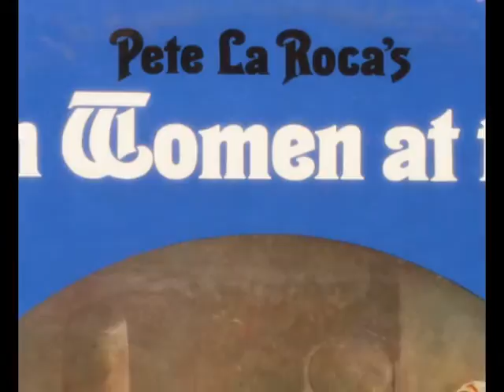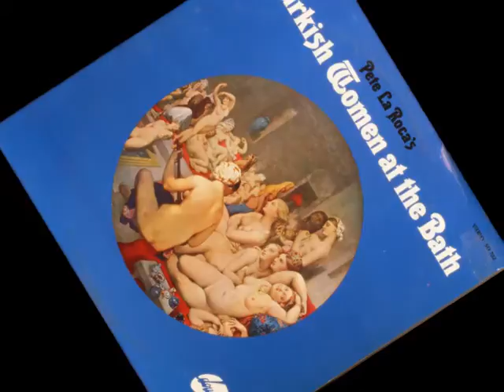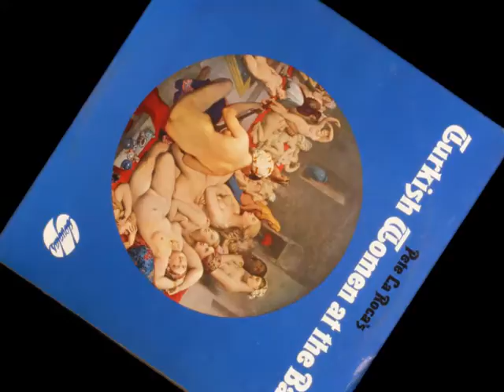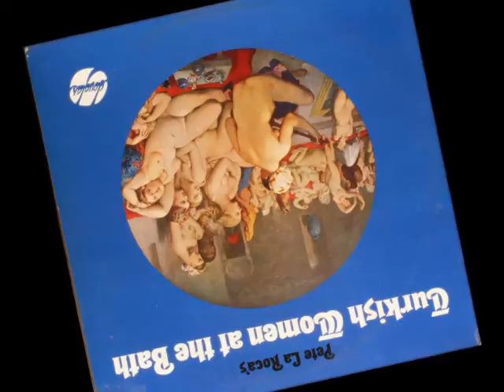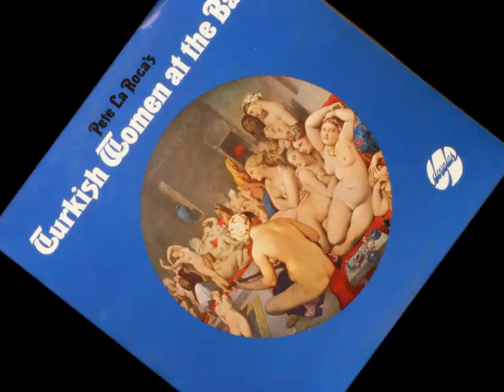"Turkish Women At The Bath" by Pete La Roca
From the "Turkish Women At The Bath" LP 1967

• Drums, Percussion – Pete La Roca
• Saxophone – John Gilmore
• Piano – Chick Corea
• Bass – Walter Booker

Recorded in New York, May 25, 1967.